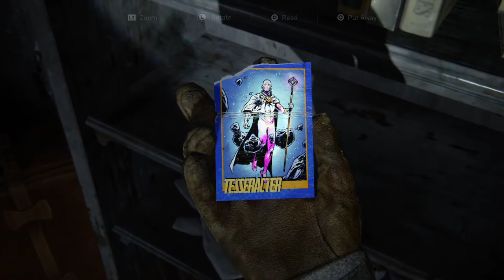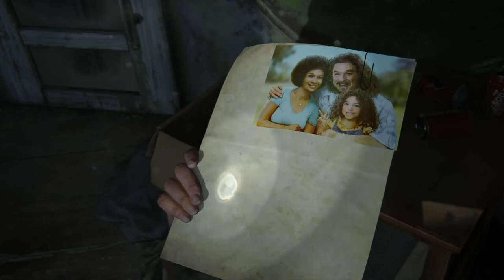THE LAST OF US 2 FULL WALKTHROUGH Part 4: Patrol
Chapter 1 - Jackson, Part 4: Patrol
Ellie and Dina on patrol duty. This walkthrough includes tips for killing Clickers and locations for all collectibles, workbenches, and safes which includes 6 Artifacts, 2 Trading Cards, 2 Journal Entries, 1 Workbench, and 1 Safe.

Platform: Playstation 4 1TB
Game: THE LAST OF US 2
Difficulty: Moderate (Normal)

★☆★ COLLECTIBLES IN THIS WALKTHROUGH ★☆★
- Journal Entry #1
- Artifact #1: A Note to Santa
- Trading Card #1: Tesseracter
- Artifact #2: Supermarket Apology
- Artifact #3: Good Boy Combo
- Safe #1
- Artifact #4: Eugene's Firefly Pendant
- Journal Entry #2
- Trading Card #2: Laurent Foucault, CEO SPARK
- Artifact #5: Photo of Tommy and Eugene
- Artifact #6: Eugene's Ultimatum